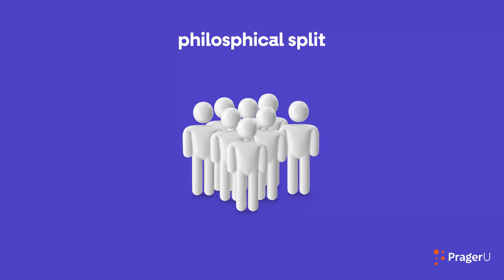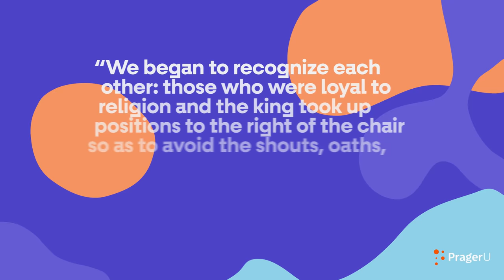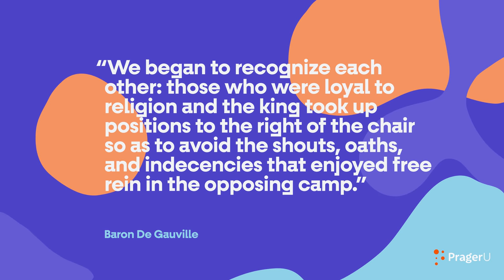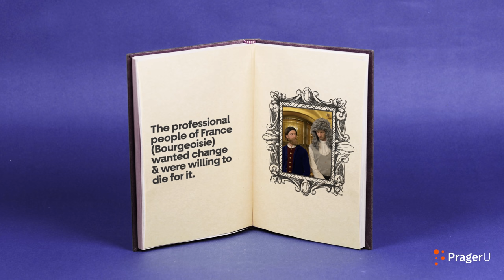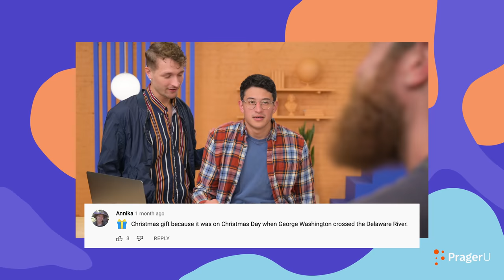TBH History: French Revolution (pt 1): The Birth of Left vs. Right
The French Revolution gave the world liberty, equality, and fraternity—or did it? In this video, we explore how the French Revolution created a worse tyranny than the one it tried to replace.